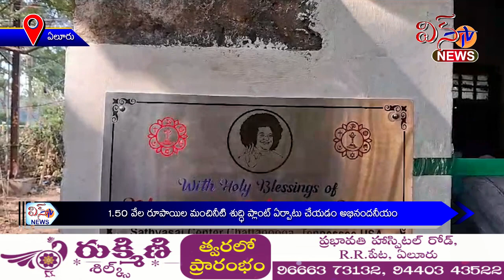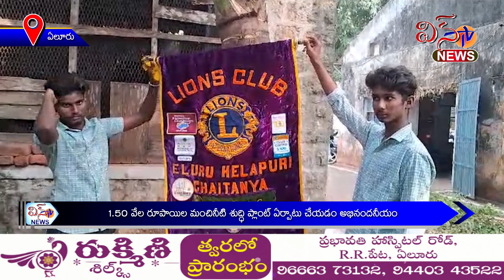ఏలూరు - 1.50 వేల రూపాయిల మంచినీటి శుద్ధి ప్లాంట్ ఏర్పాటు చేయడం అభినాదనీయం...